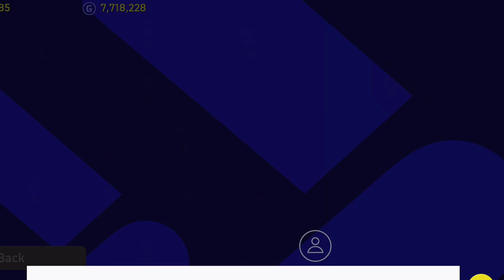How to max Deco in efootball 2023 mobile | Deco max rating | pesmobile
max rating of Deco in efootball 2023 mobile Pes mobile